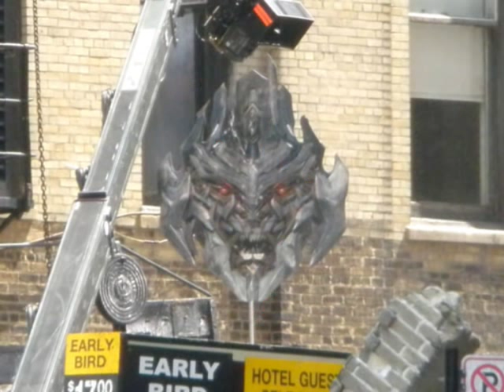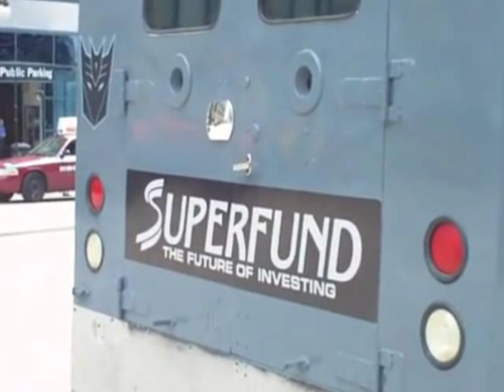TRANSFORMERS 3 Dark of the Moon (slideshow) trailer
Thanks to: tfw2005 & Waveride & his (Chicago connects),Nelson at TRANSFORMERS official site,seibertron.com, & all Transformer fans and car enthusiasts who went out and got these shots. (Hanger/Nascar Wreckers photo watermarked by owner)Song: "HOSTYLE 86" S Strong(Quazedelic)/E Kohn(Ease83). Cassette to mp3 conversion of the origional version of the song. Third times the charm?